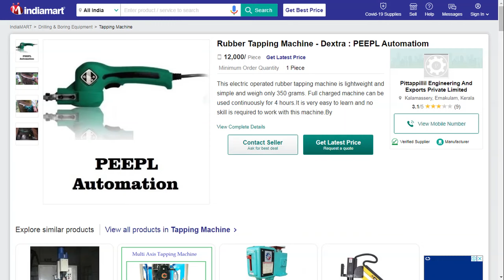Mesin sadap karet - Alat canggih Deres karet - Mesin canggih - Pisau sadap karet modern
Mesin sadap karet - Alat canggih Deres karet - Mesin canggih  - Pisau sadap modern